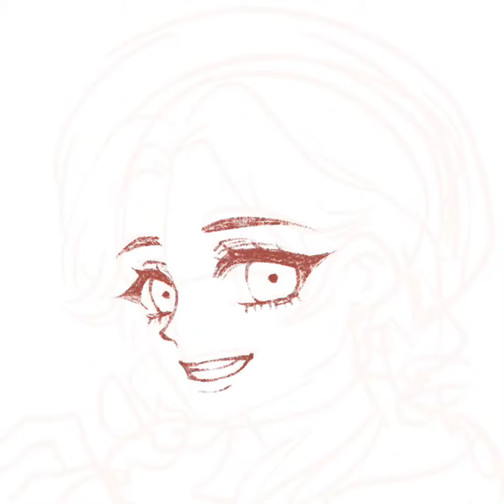【Hikari】Procreate Drawing Process- Selfinsert Original Character-Hikari’s Commission